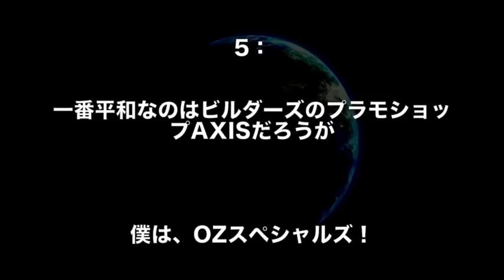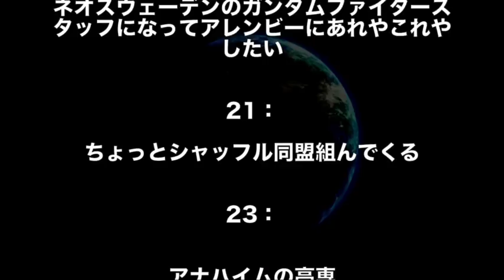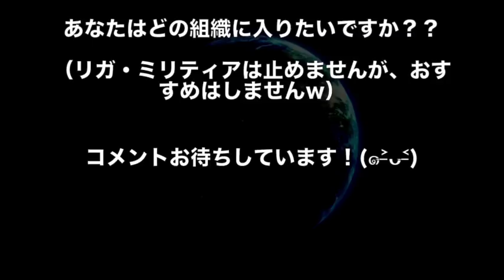【ガンダム】ガンダムシリーズの"組織"の一つに入るとしたら！？ソレスタルビーイング？ミリシャ？まさかのカラバ？それとも…（ガンダム考察）